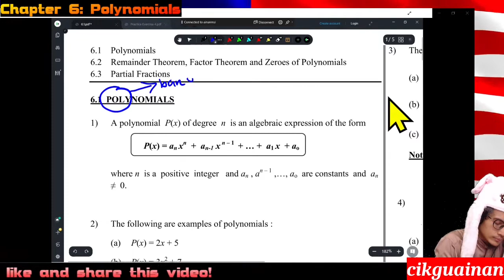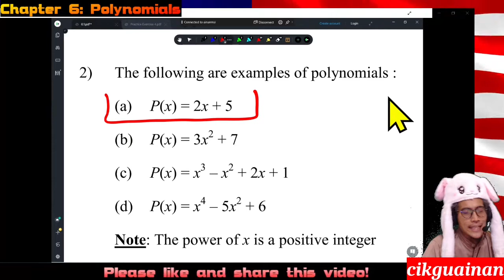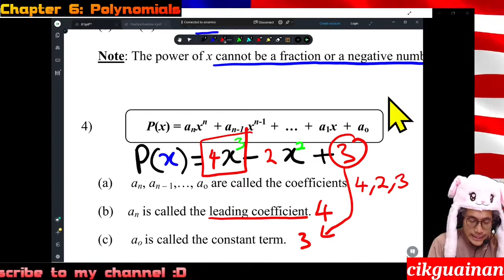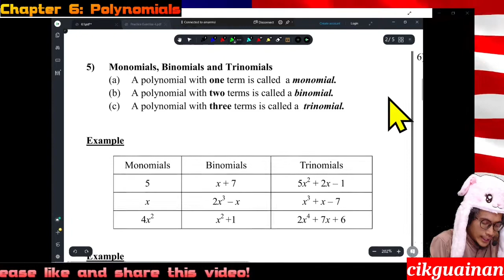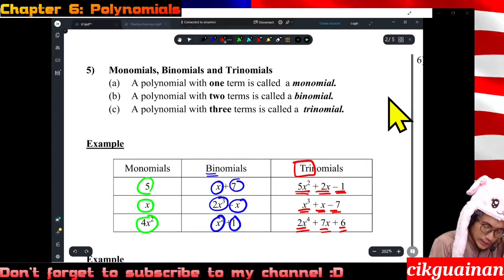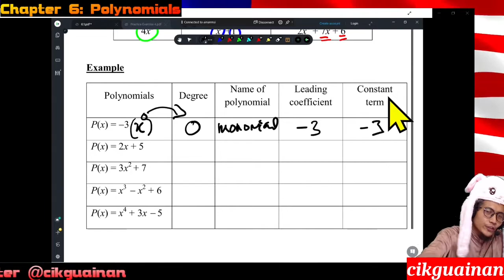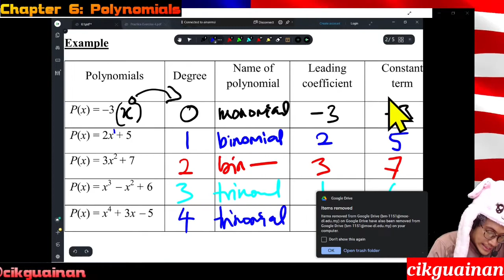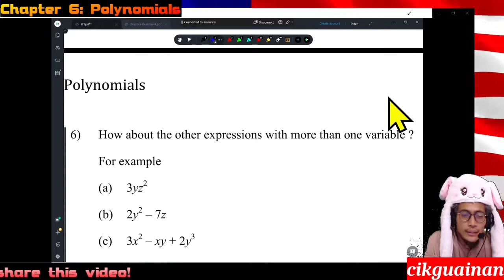AM015210921 6 1 What is Polynomials